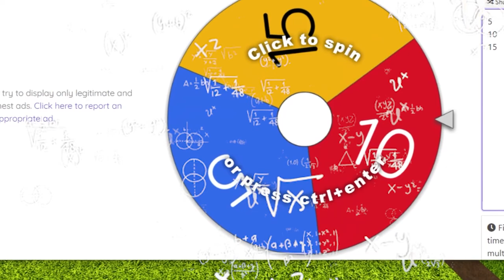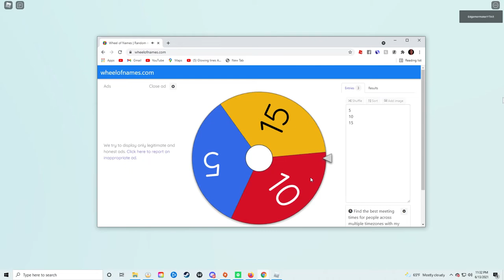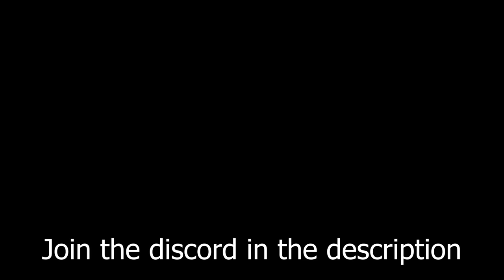NOOB TO PRO - Part 3 - (All Star Tower Defense)